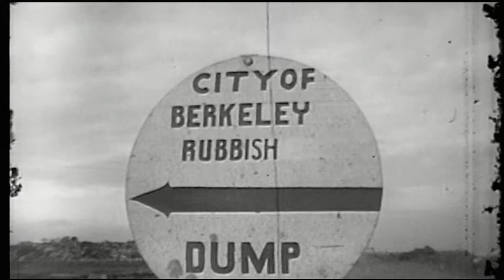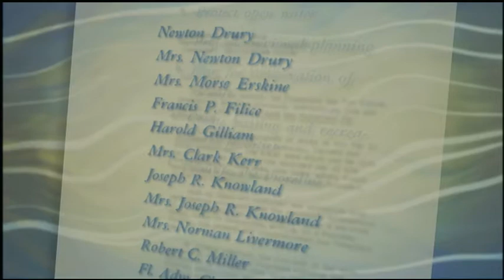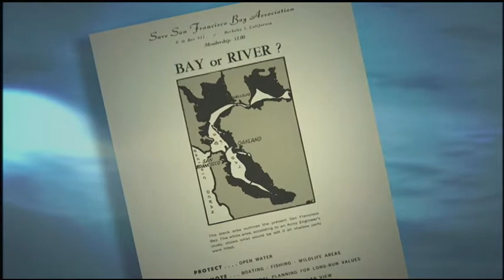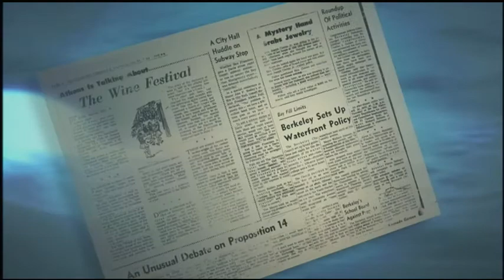Saving the Bay - Save the Bay's First Victory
The fledgling organization, Save San Francisco Bay, led by three women and composed of a grassroots membership, took on corporate interests and the City of Berkeley to stop the piecemeal filling of the Bay. The effort was unique both in its approach to membership and its female leadership.

Presented by KQED Public Media.